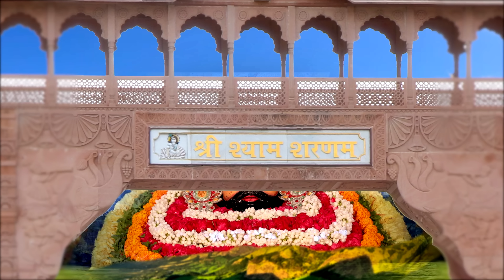हम खाटू वाले श्याम धणी की कथा सुनाते हैं | Khatu Wale Shyam Dhani Ki Katha | Khatu Shyam Katha 2023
Title :- हम खाटू वाले श्याम धणी की कथा सुनाते हैं
Singer :- Raeksh Kala
Lyrics :- Rakesh Kala

श्याम_बाबा_के_भजन
सुपरहिट_भजन_2023
नॉनस्टॉप_खाटू_श्याम_भजन
shyam bhajan,2023
khatu bhajan,2023
khatu shyam,2023
khatushyam ji,2023